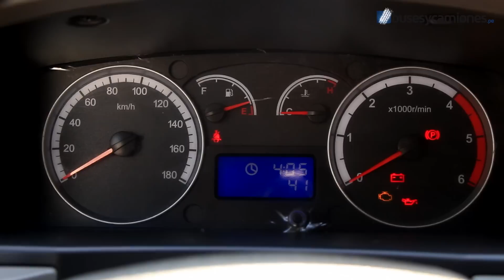Foton View K1 2014 l Video en Full HD l Presentado por BUSESYCAMIONES.pe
El microbús Foton View K1 2014, de 16 plazas y equipado con motor Cummins, es uno de los más económicos del mercado peruano. En el enlace que compartimos a continuación, pueden encontrar más detalles

Términos Relacionados:
"Foton"
"Foton Perú"
"Foton View K1"
"Foton View K1 Perú"
"Microbús"